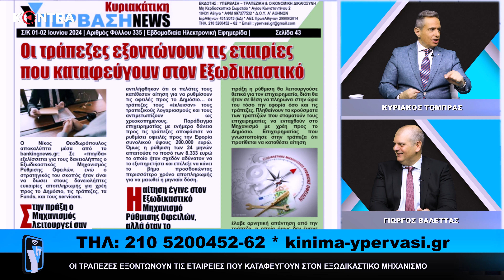ΠΡΟΣΟΧΗ ΣΤΙΣ ΠΑΓΙΔΕΣ ΤΟΥ ΕΞΩΔΙΚΑΣΤΙΚΟΥ ΜΗΧΑΝΙΣΜΟΥ